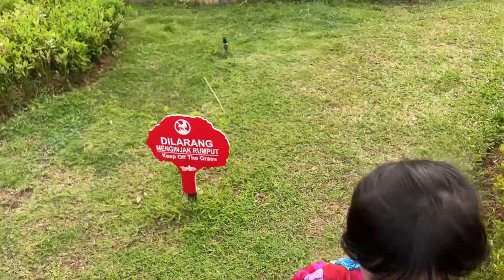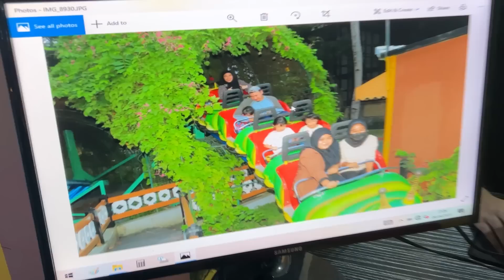HADIAH ULANG TAHUN SYATIR PULUHAN JUTA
*biasakan melihat yang baik*
*ambil yang baik tinggalkan yang buruk*

Untuk mengajak berbisnis di Youtube, bisa langsung hubungi ke :
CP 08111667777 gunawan